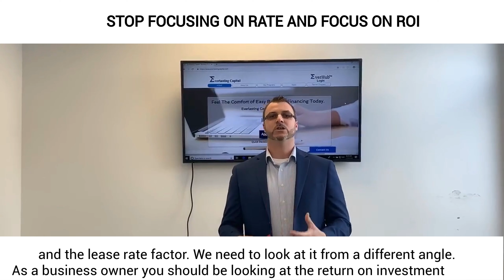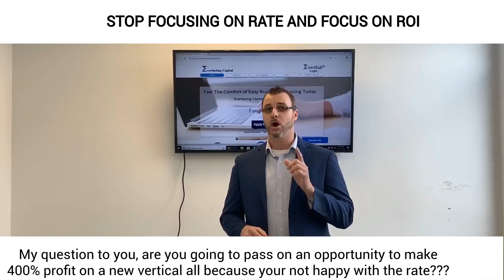Equipment Financing: Rate Vs Return On Investment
Evan Sowa goes over how you should be focusing on ROI rather than focusing on rate.